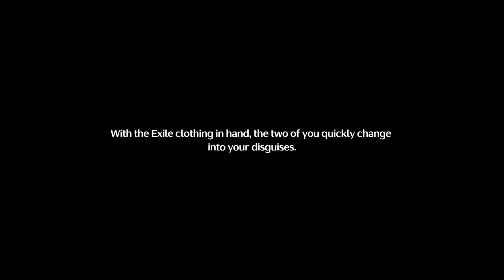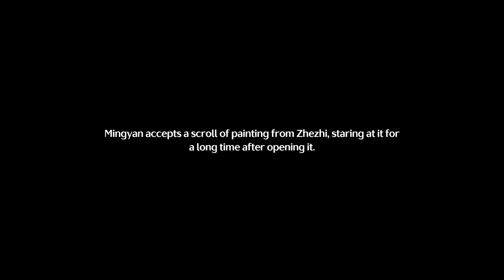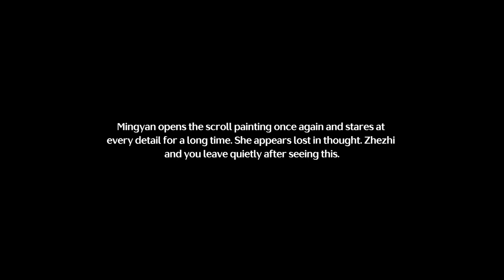Wuthering Waves: 1.2 True Colors Zhezhi Story Quest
Full quests gameplay of Zhezhi story quest.